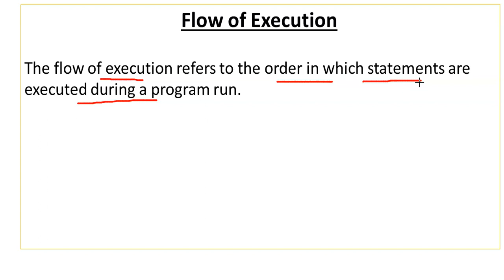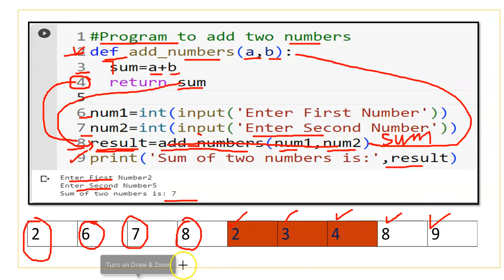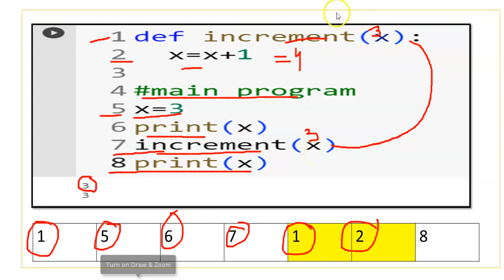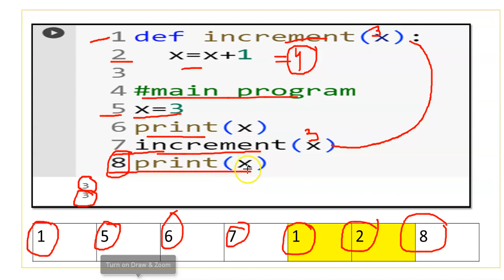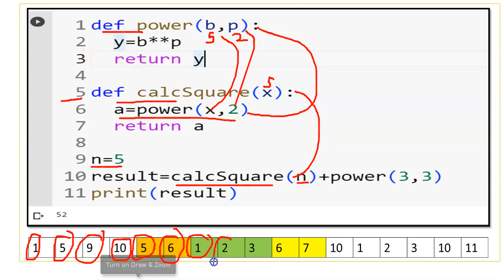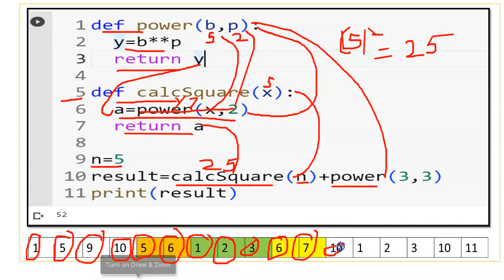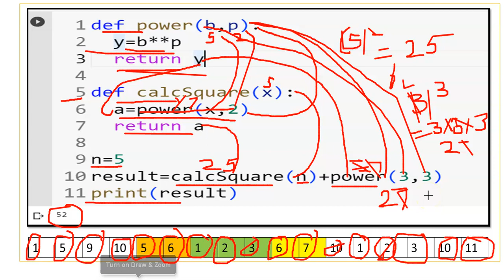Flow of Execution | Flow of Execution in Python Function | Class 12 Computer Science with Python